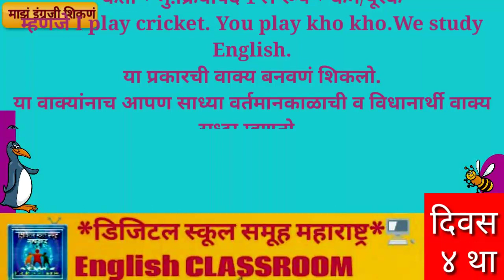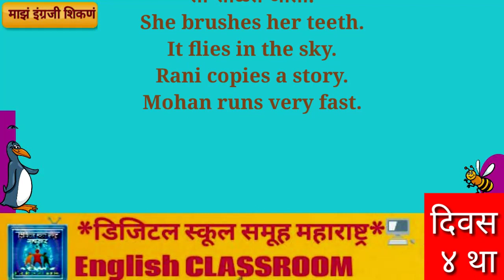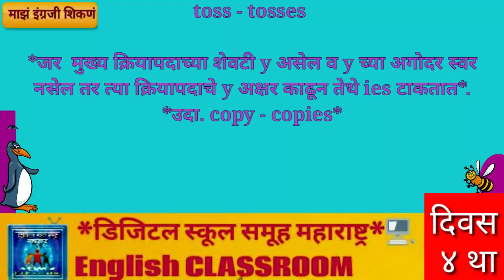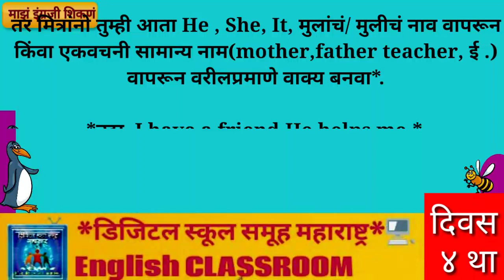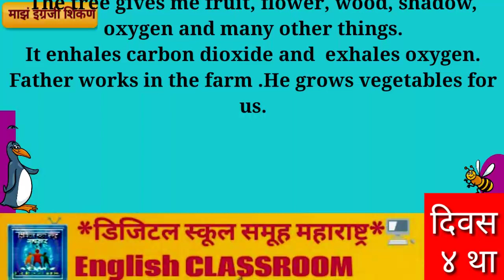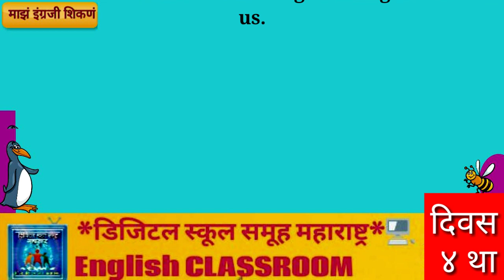Learning English Day 4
माझं इंग्रजी शिकणं